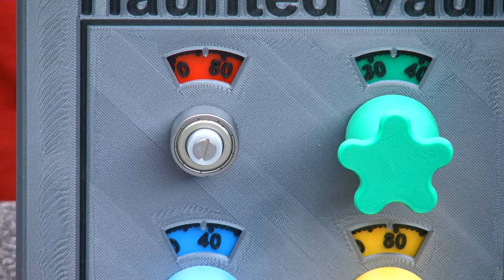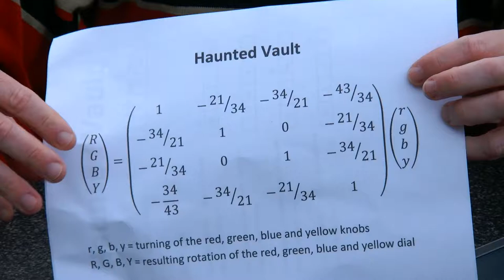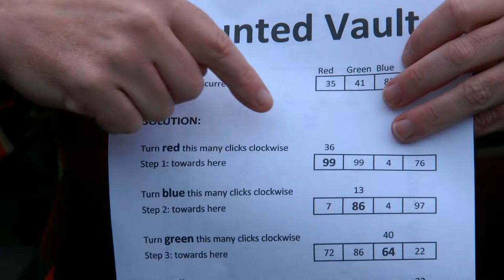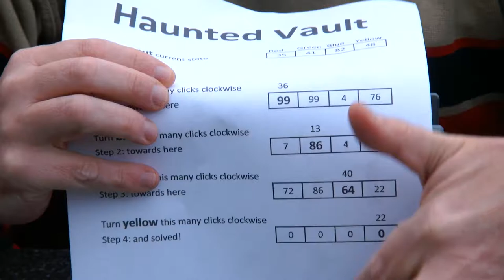Haunted Vault - Can you find the secret code?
Haunted Vault is a numbers puzzle. If you turn one knob of the vault, the other knobs start turning too. The object is to turn the knobs such that the dials end at 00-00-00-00. The vault is filled with gears with gearing ratios like 21/34 and 34/43. The vault uses one-way bearings (type "CSK8") such that one can turn dials only clockwise, and the other driven dials can then turn counter-clockwise (anti-clockwise). The puzzle is based on the Non-Transitive Gears mechanism. However, a three-gear version is trivial to solve, as one can then move one dial by alternatingly nudging the other two. That solution does not work with four knobs. One solution approach is through linear algebra. The puzzle has four equations (dials) and four unknowns (knobs). One can invert this matrix to calculate how far each knob has to be turned to get all four dials right. That solution is available as an Excel sheet. Can you find a more intuitive solution?